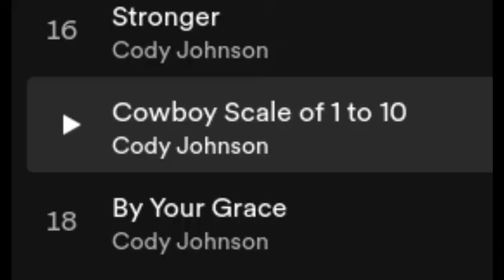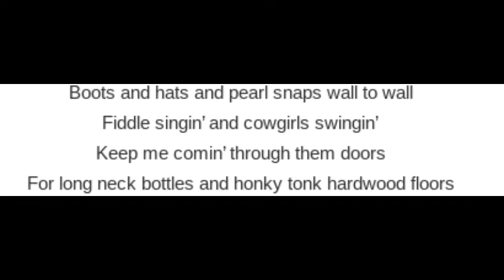Cody Johnson - Human ALBUM REVIEW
Cojo is back, with double the music